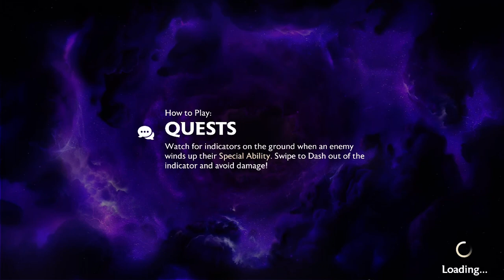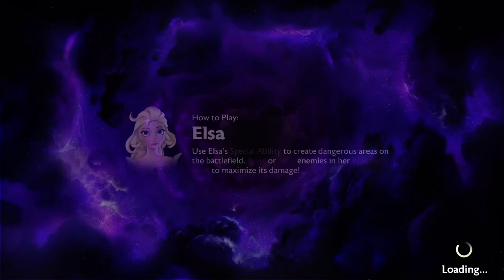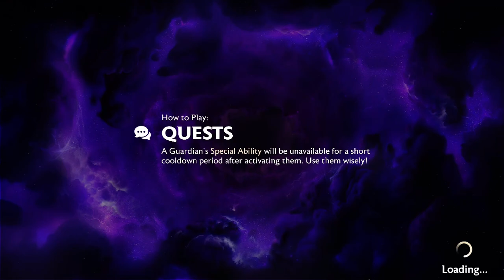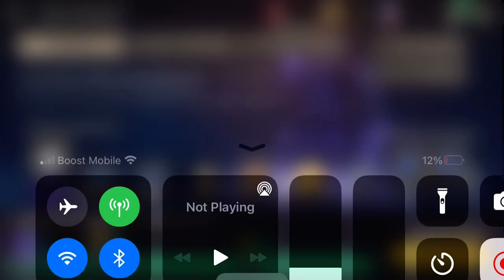Dungeons Rank #1 Tank Trouble Master Gaming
Disney Mirrorverse
DUNGEONS
Tank Trouble
Expert Level 2
Astral League
Rank #1

Master Gaming
Content Industry